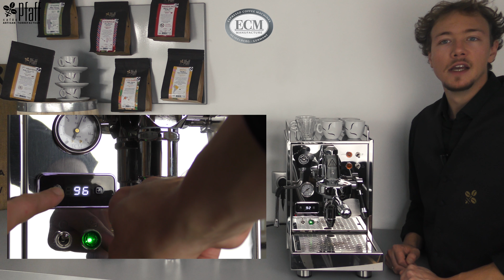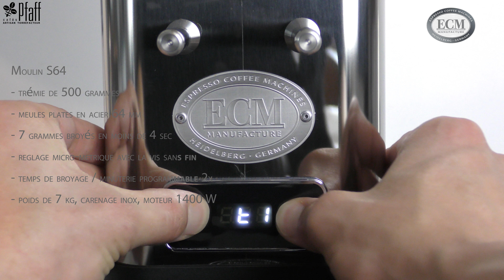ECM Classika PID Expresso Machine en démonstration par Max !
Licence son : Vulfpeck – Santa Baby (Woody's demo)

Rectificatif (21/08/17) : le moteur du moulin S-Automatik 64 présenté dans cette vidéo a une puissance de 450 Watts.